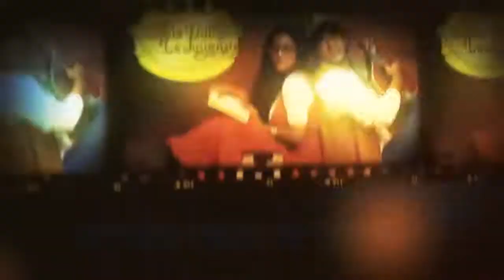Actress Sridevi Biography / The First Female Superstar / IFH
Sridevi (born Shree Amma Yanger Ayyapan; 13 August 1963 – 24 February 2018) was an Indian actress and producer, who worked in Telugu, Tamil, Hindi, Malayalam and Kannada language films.[12] Regarded as the "First Female Superstar" of Indian cinema,[12][13] she was the recipient of various accolades, including a National Film Award, a Nandi Award, the Tamil Nadu State Film Award, the Kerala State Film Award, four Filmfare Awards, including a Filmfare Lifetime Achievement Award and three Filmfare Awards South.[14][15][16] In a career that spanned five decades, she was known for her portrayals of women in challenging situations, and appeared in a range of genres, from slapstick comedy to epic dramas. Sridevi ranked as the highest paid woman in the Indian entertainment industry during the 1980s and 1990s and is widely regarded as one of the greatest and most influential actresses in the history of Indian cinema.[17]

Sridevi made her debut as child artist with the 1967 Tamil film Kandhan Karunai at the age of 4,[18] and started her acting career in lead role as a child with M. A. Thirumugam’s 1969 mythological Tamil film Thunaivan. She continued to act as a child artist in Tamil, Telugu, Malayalam and Kannada films and made her Hindi film debut at age 9 with Rani Mera Naam (1972). Her first adult role came at age 13 with the Tamil film Moondru Mudichu (1976) and she established herself as one of the leading actresses of South Indian Cinema, with roles in 16 Vayathinile (1977), Thulavarsham (1976), Angeekaram (1977), Sigappu Rojakkal (1978), Padaharella Vayasu (1978), Vetagadu (1979), Varumayin Niram Sivappu (1980), Meendum Kokila (1981), Premabhishekam (1981), Vazhvey Maayam (1982), Moondram Pirai (1982), Aakhari Poratam (1988), Jagadeka Veerudu Atiloka Sundari (1990) and Kshana Kshanam (1991).